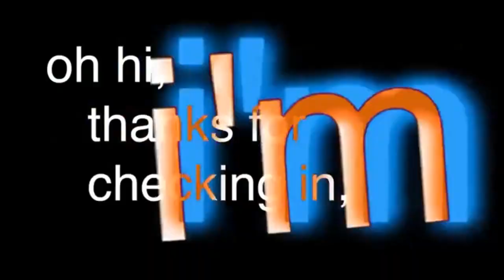GOOOOAAALLL!!! Rocket League Duels!!